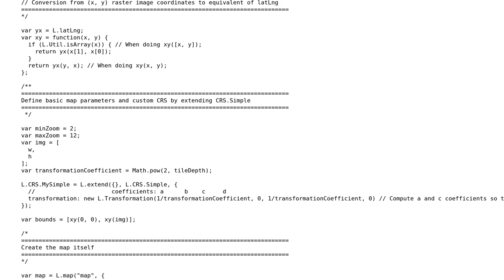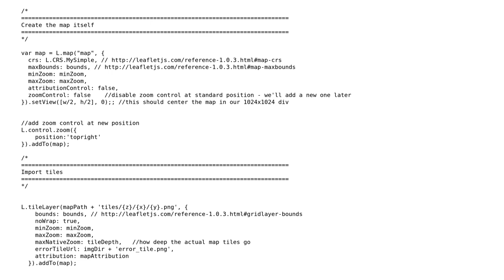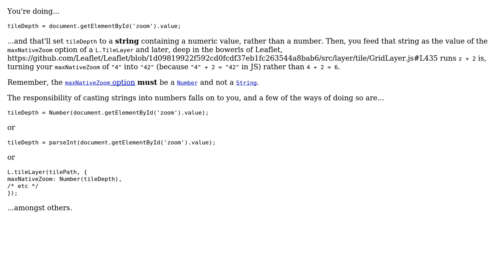GIS: Leaflet request non-existing tiles despite maxNativeZoom being set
With thanks & praise to God, and with thanks to the many people who have made this project possible! You are responsible for your own actions.